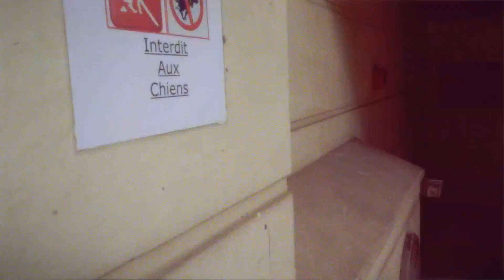Paris by Métro - #73 Louise Michel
Episode 73: 2800 single frames.